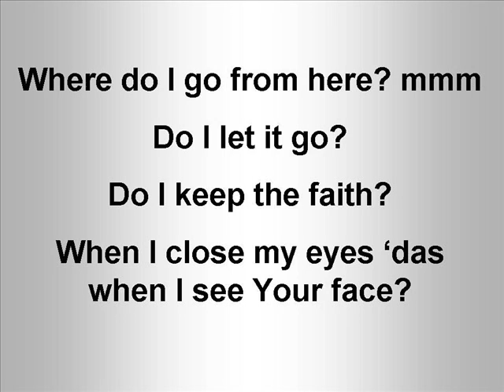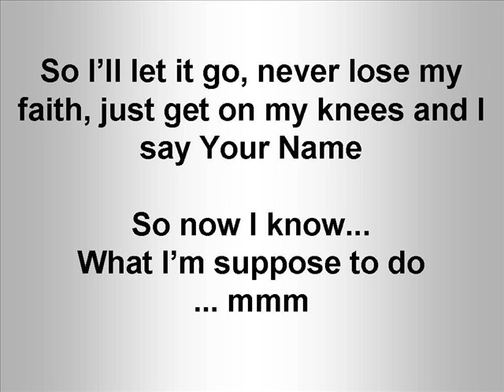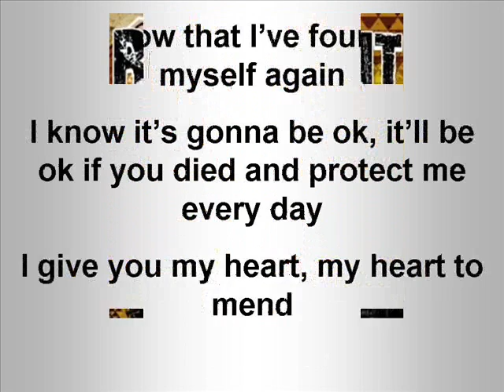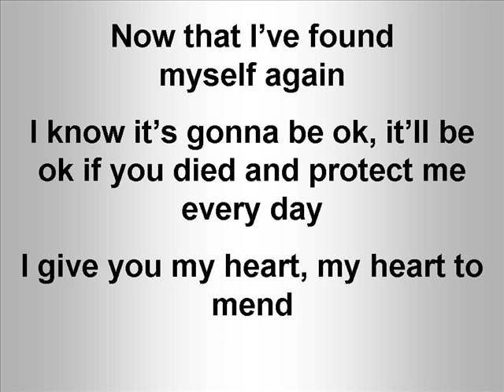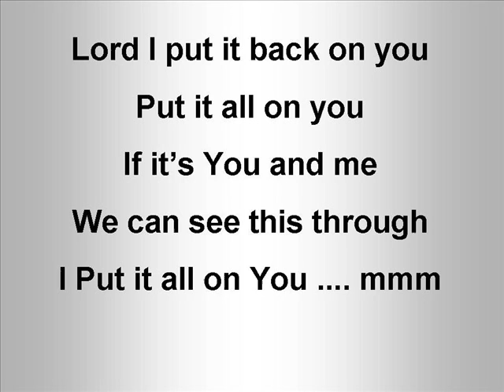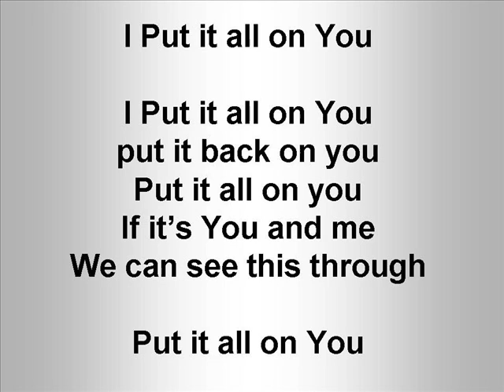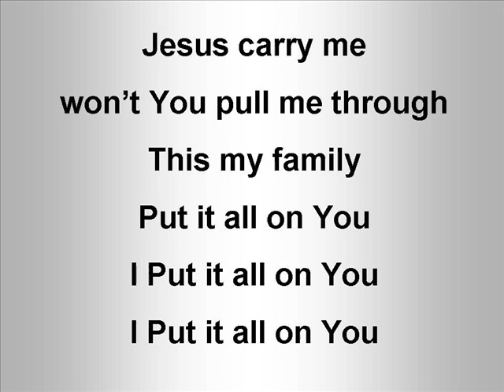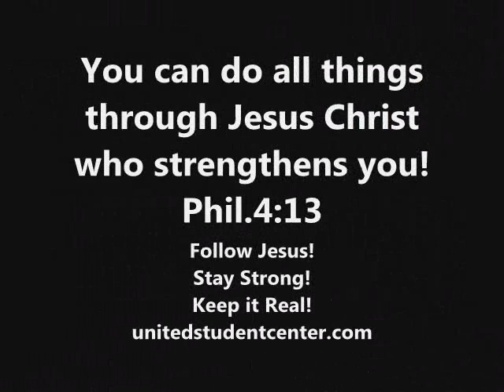Put It On You with lyrics - Shane Vincent Kid Dynomite Sudden Rush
This is the hit from Shane Vincent, "Put It On You". Mahalo Shane for 'da island inspiration'. Jesus Christ is the hope of our Hawaii. "Ua mau ke ea o ka aina i ka pono" check out dis bruddah IZ video.